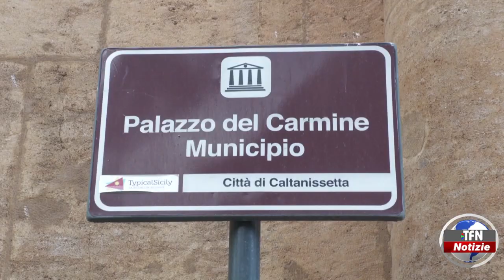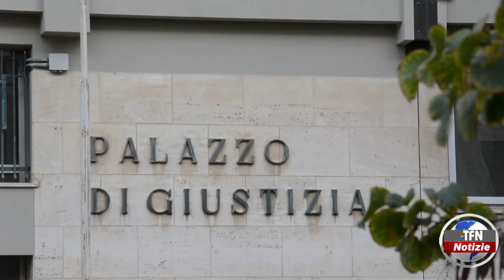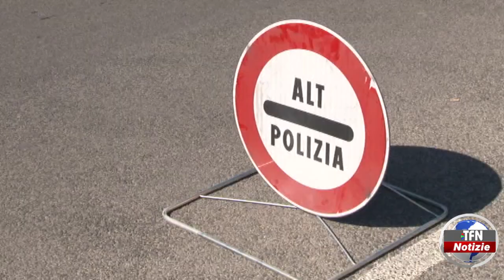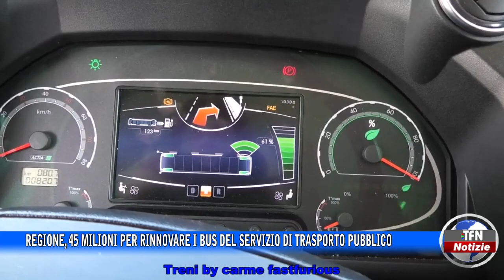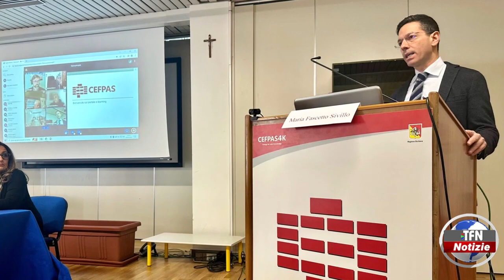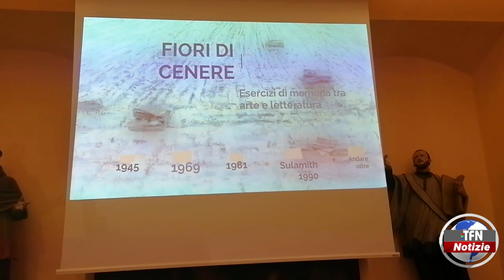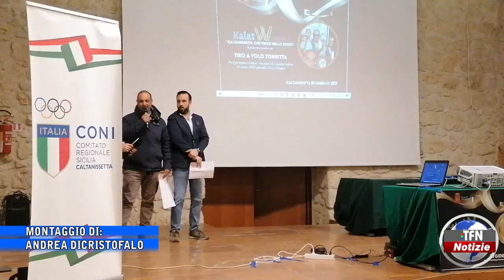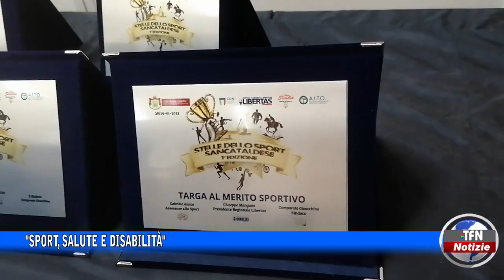Il telegiornale di TFN edizione del 31 GENNAIO 2023 – ore 20:30